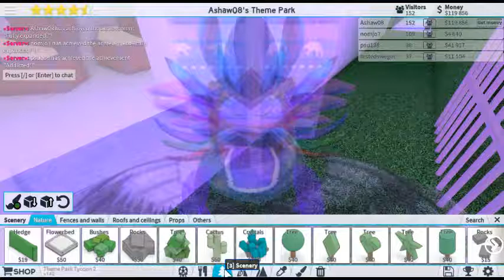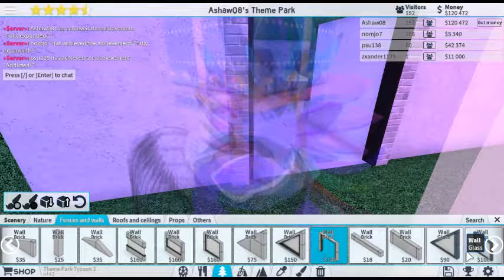ROBLOX: Theme Park Tycoon 2 :PART #97